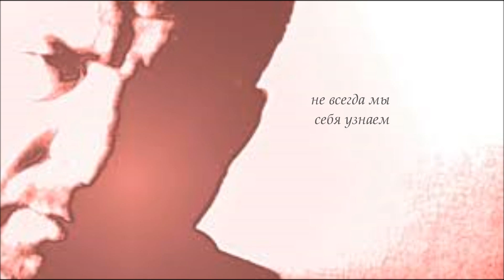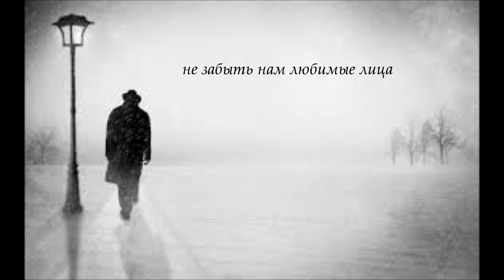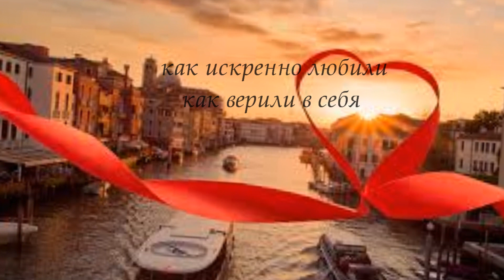Как молоды мы были - исп. Аттилио Кардуччи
Автора: Александра Пахмутова и Николай Добронравов 1976
 исполняет Аттилио Кардуччи 2024